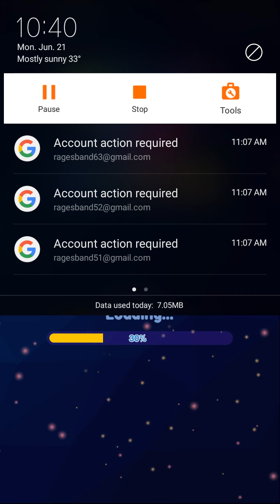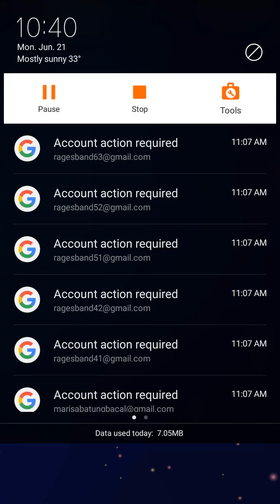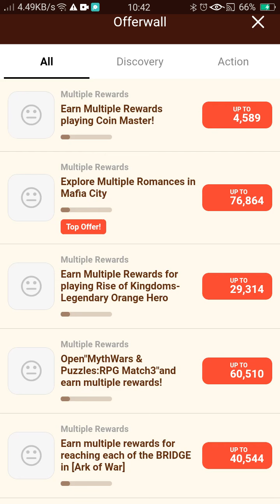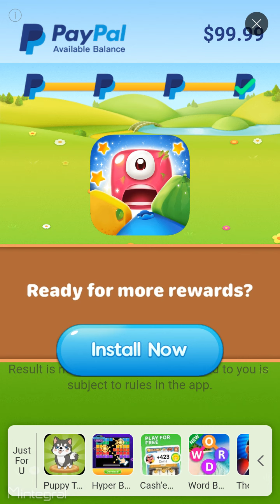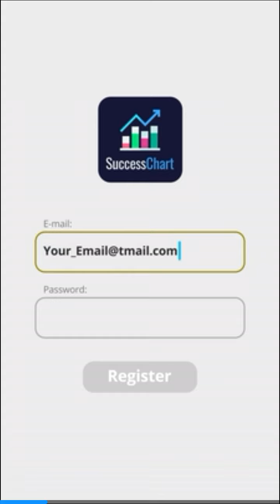Neon Pop Numbers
Published today on June 21 2021. Hello guys I will show you my game recorder... This game is called "Neon Pop Numbers". Hope you like it thank you together with mp3 embedded in this video.